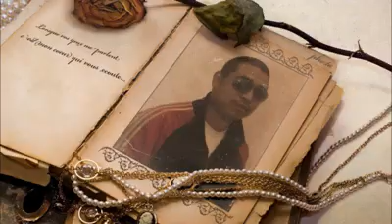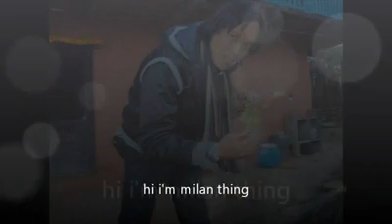New Tamang selo Gang Syong Yangla Namsari by Chandra Kumar Dong/ Indira Gole 2074